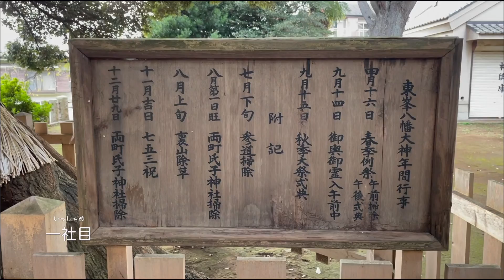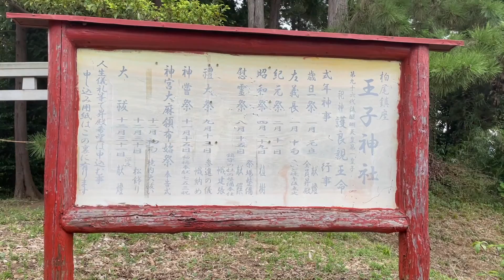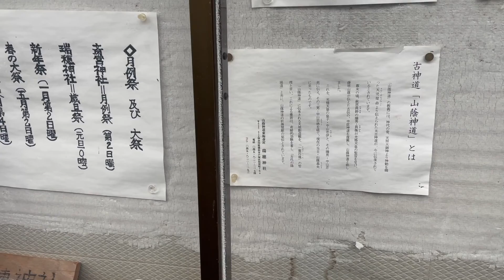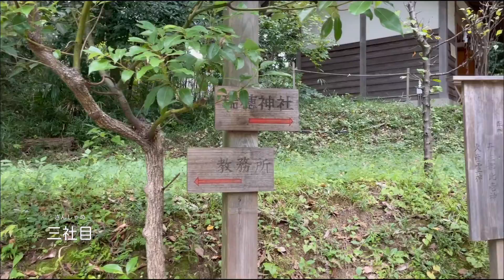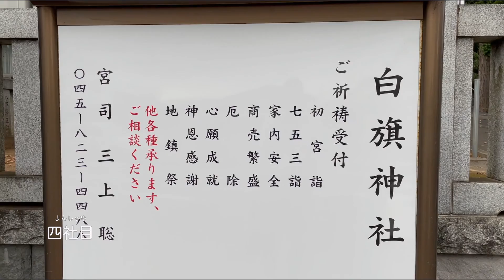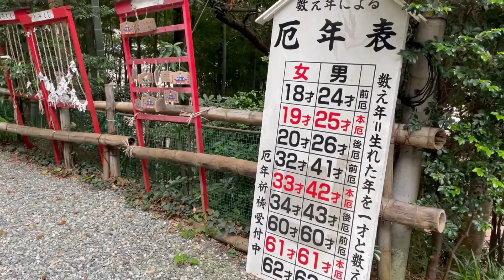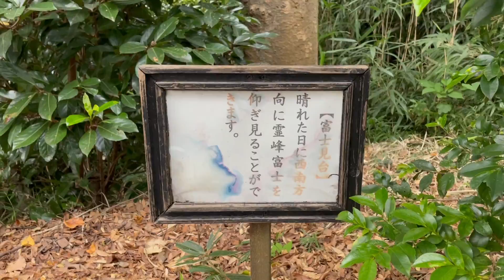【祝10人登録者記念】僕の神社巡りルーチン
【雑談】

今までの自分の人生を振り返ると、
自由に無責任に適当に生きて来ました。

良く生きて来れたなと思うほど、気ままに生きてきましたが、
もしかすると、運は良い方だったかも知れません。

時間があれば、氏神様や近所の神社にお参りに行くことが
よくあって、そういった事も少しは影響しているのかなと
思ったりしてます。

今後も続けていこうと思うルーチンです。

【今回の神社巡りコース】